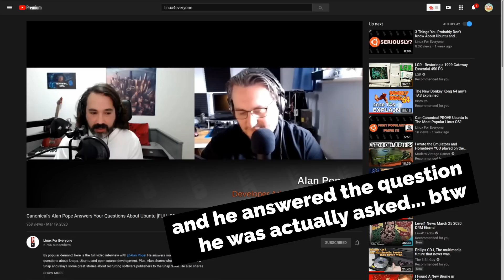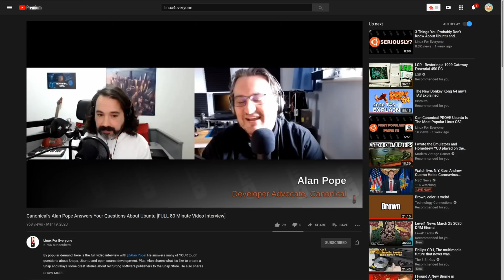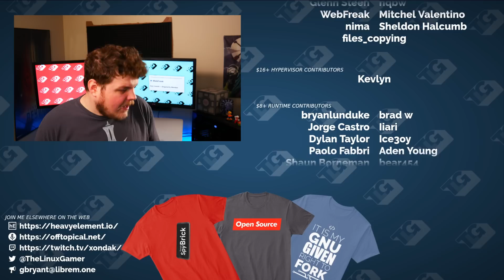Should UBUNTU be THE ONLY Linux distro we recommend?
* BTC: 34Qzes77WJoyBaypBNvhG1Ei6WSUC6Bs1p
 * ETH: 0x148e816D2cc2c533126dA7B3b5179Ad9aB25c7aF

Office Rig:
 * Manjaro GNOME

Home Server:
 * ASUS M5A78L-M/USB3